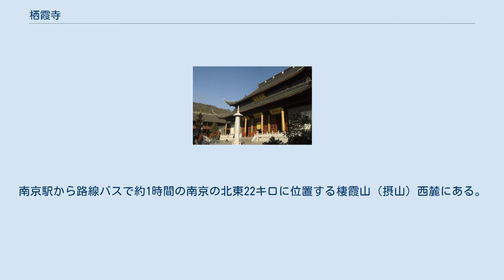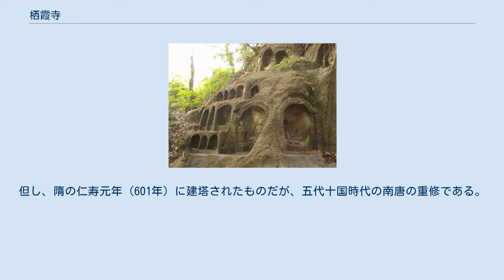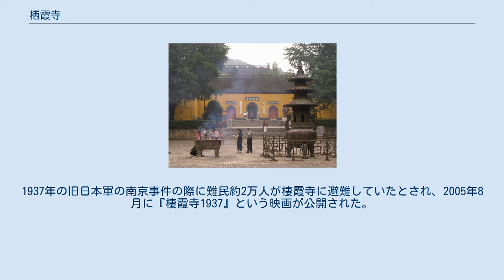栖霞寺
棲霞寺（せいかじ）は、中華人民共和国江蘇省南京市棲霞区にある仏教（隋より唐初は三論宗）の寺院。
南京駅から路線バスで約1時間の南京の北東22キロに位置する棲霞山（摂山）西麓にある。
 棲霞寺は南朝斉の永明2年（484年）（永明元年、永明7年の説もあり）に処士の明僧紹（字は徴君）が自らの居所を改築して棲霞精舎を開いたことに始まる。
 また、隋から唐初にかけて、僧朗・僧詮・吉蔵（549年 - 623年）らの三論宗の衆徒が、この棲霞山（摂山）の止観寺や棲霞寺を拠点として教勢を張り、摂嶺相承と称せられた。
慧布（518年 - 587年）は棲霞寺の禅堂を造営した。
唐の高祖李淵が、功徳寺と寺名を改めた。
 明の洪武25年（1392年）に寺名を棲霞寺に戻したが、清の咸豊5年（1855年）に棲霞山一帯での清軍と太平天国軍の激戦により焼失、光緒34年（1908年）に再建され、1500年以上の歴史があり、南京最大規模の寺である。
清には乾隆帝が「第一金陵名秀山」と称賛した。
 舎利塔 三門、天王殿、毘盧殿、石造の無量殿（大仏閣、三聖殿）、磨崖の千仏龕石窟がある。
 無量殿の近くの高台には、仁寿舎利塔がある。
但し、隋の仁寿元年（601年）に建塔されたものだが、五代十国時代の南唐の重修である。
 秋になると紅葉が見事だという。
「棲霞紅葉」は南京の有名な風景のひとつであり、さらに「春牛首、秋棲霞」とも言われることもある。
周辺地域には六朝の頃の陵墓、石刻がある。
1937年の旧日本軍の南京事件の際に難民約2万人が棲霞寺に避難していたとされ、2005年8月に『棲霞寺1937』という映画が公開された。
南京では著名な寺である。